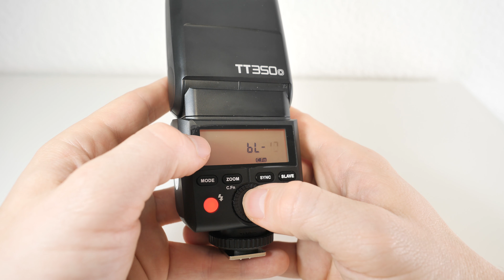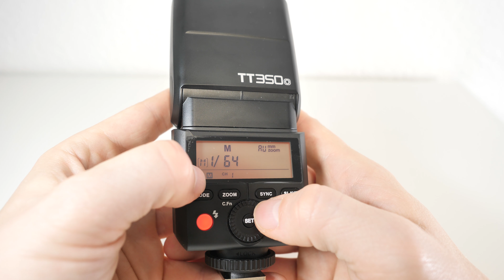Godox TT350 mini Blitz mit HSS und TTL - Vorstellung und Menü Anleitung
WERBUNG Der Godox TT350 ist ein sehr kompakter Aufsteckblitz mit TTL und HSS der dazu noch masterfähig ist für das Godox Funksystem.

Hier kann man den Blitz kaufen

Gefilmt mit:
Panasonic Lumix GH5
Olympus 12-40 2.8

oder ebay Partnerprogramms mit denen du den Kanal ohne Mehrkosten unterstützen kannst!